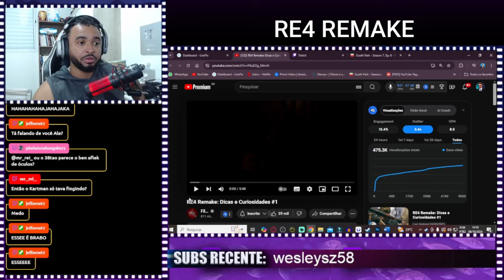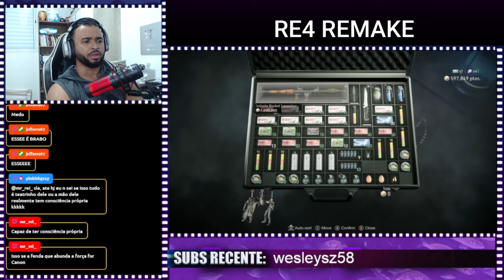RE4 Remake: Dicas e Curiosidades #1| ALEXANDRE NA ÁREA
💻 Configurações do meu PC:

Processador: Fx 8320e
Mobo: Ga970 USB3
GPU: GTX 1660 Super GDDR6